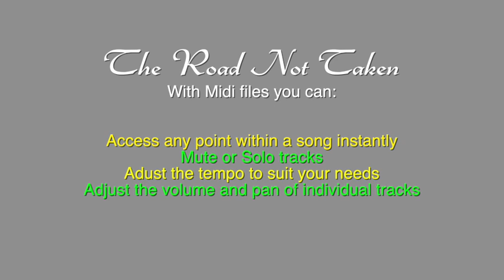The Road Not Taken SATB by Randall Thompson. MIDI/MP3 Practice Tracks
This is an audio sample of a midi file of The Road Not Taken SATB. The full midi file, created by Octavo Midi, LLC, is intended to be used by choral directors as rehearsal and practice tracks to help teach the music to their students. to learn more and see our current library of available choral music.

Part-Predominant MP3 files are also available.